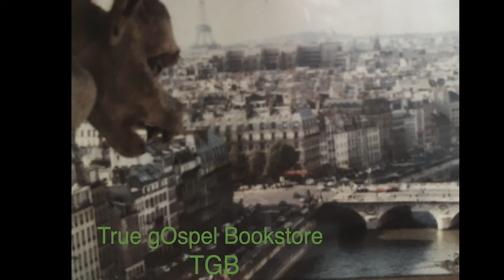Get Me Out of Here Blues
by True Gospel Bookstore